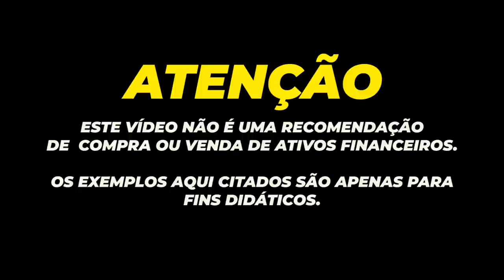💳OS DEZ MELHORES CARTÕES DE CRÉDITO DO BRASIL ATUALIZADOS EM 2021| NOVO RANKING DOS MELHORES.